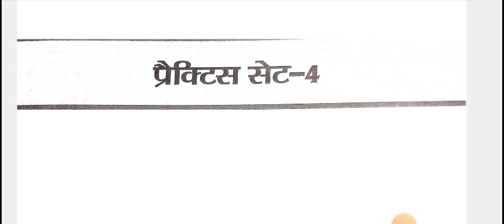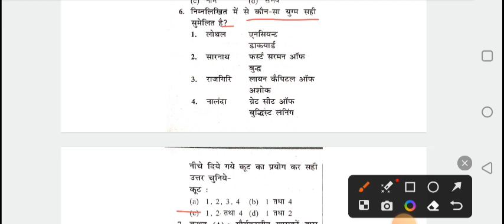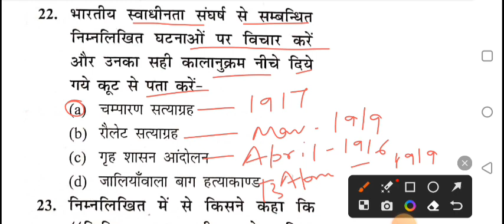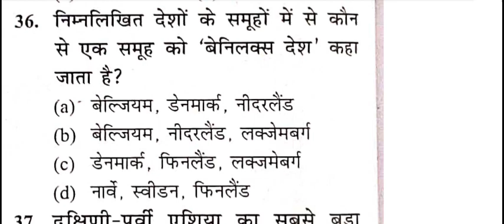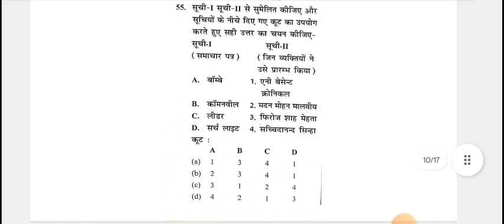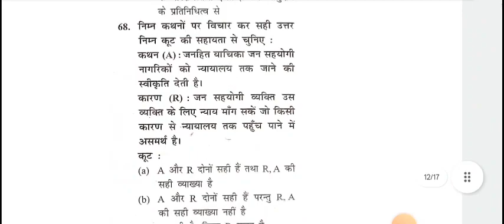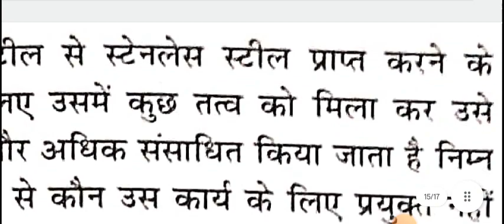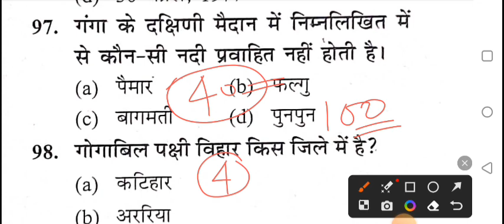Bihar Sub-inspector Model practice Set|Prabhat Publication New Book|Bihar Daroga New Vacancy (2023)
Bihar Sub inspector bharti 2023
Bihar SI New recruitment 2023
Prabhat Publication Daroga model practice set

Bihar Daroga Model practice set
Bihar Daroga New model set
Bihar Daroga gk questions
Bihar Daroga gs questions
Bihar sub inspector new model set
Bihar sub inspector New Vacancy 2023
Prabhat Publication New Book for Bihar Daroga
Prabhat Publication New Book for Bihar sub inspector 2023